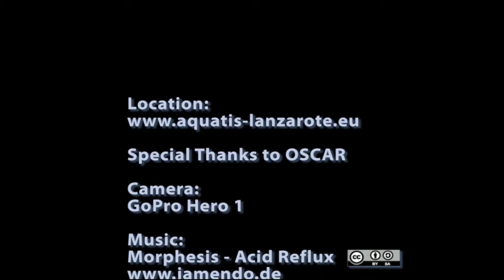chainsalps - what's that?